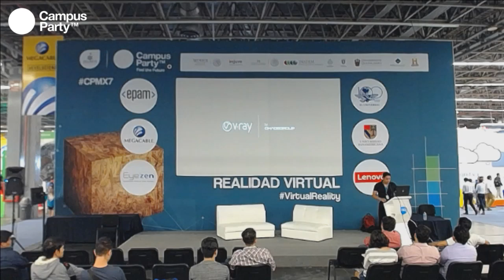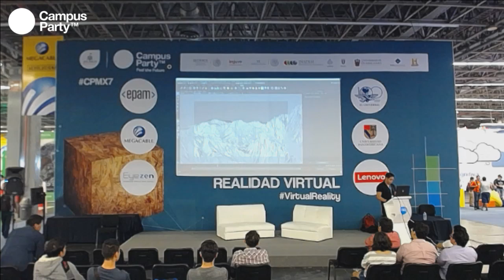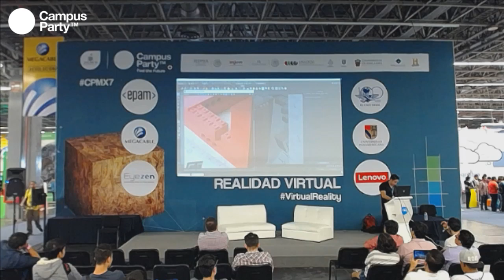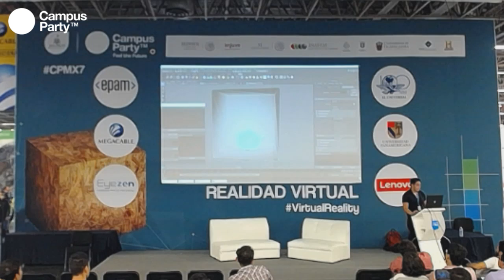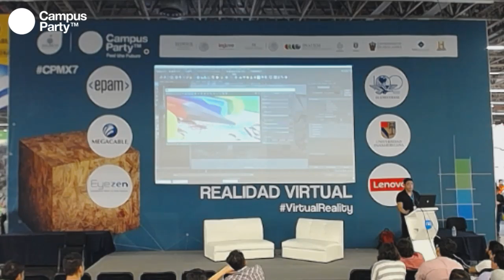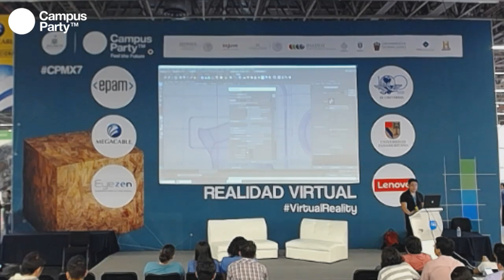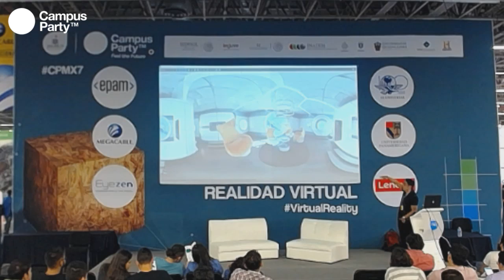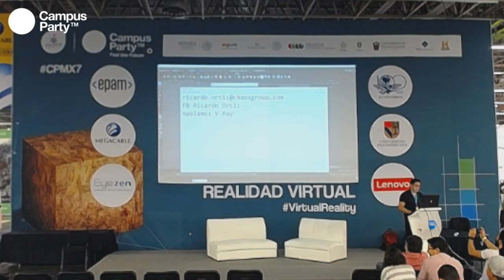CPMX7 Realidad Virtual Ricardo Ortiz Como generar contenidos VR